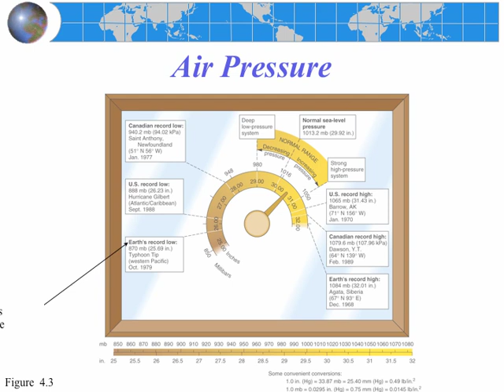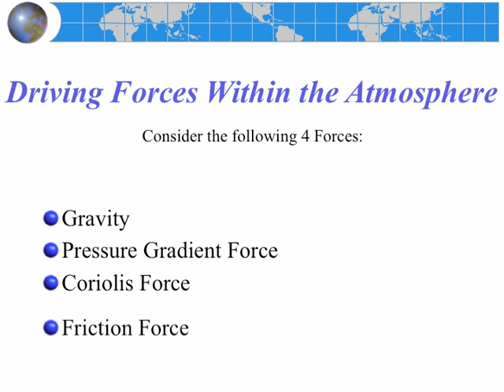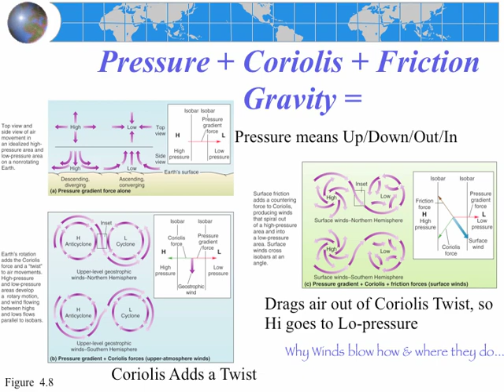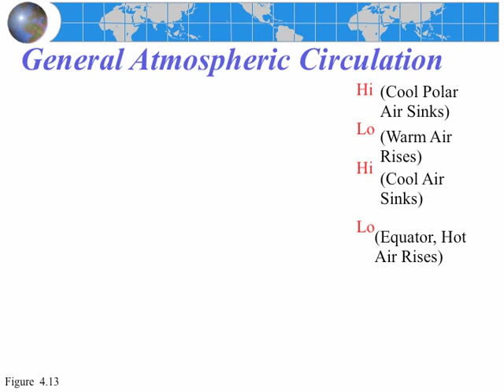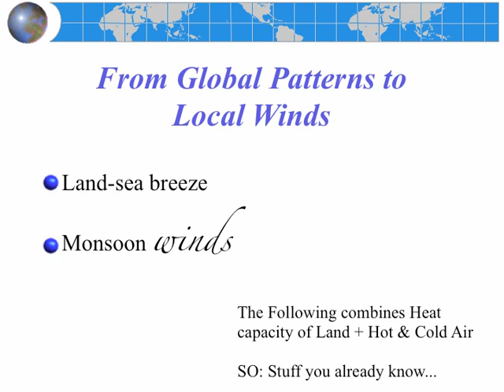Atmosphere: Movement, Wind, Forces_CH4_101.mov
Ch. 4 continues our discussion of atmospheric processes, from local scale to global, and builds on discussions we have had in chapters 1, 2, and 3.